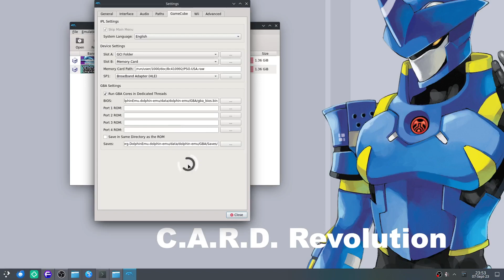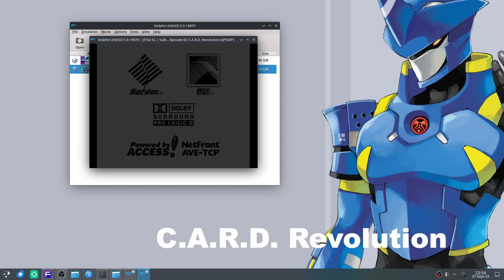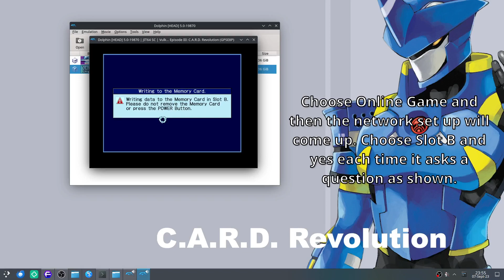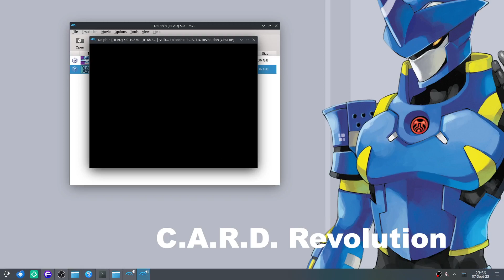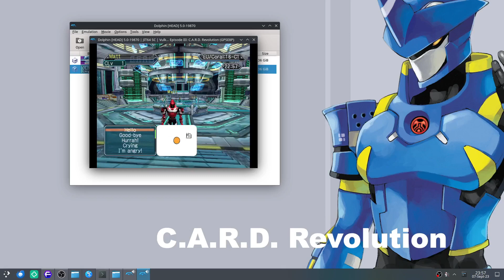How to: Play PSO Episode III online on Dolphin at ragol.org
The ragol.org server is ran on the "newserv" server software by fuzziqersoftware.

This guide is for people who haven't set up anything in Phantasy Star Online on Dolphin previously. If you've previously got a memory card in Dolphin and been to the network set up before, all you need to do is change the DNS server to your desired location (at time of video, ragol.org is a valid DNS).

This also works for Phantasy Star Online Episode I & II.